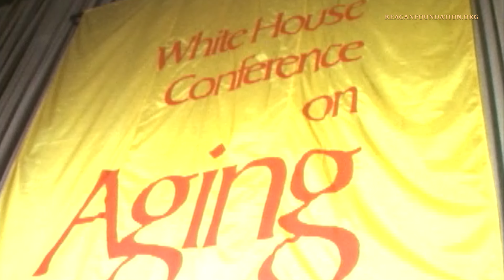Monday Minute Ep. 2 (Season 1) — Golden Age Club Ball of Yarn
Did you ever wonder just how big a ball of yarn could get?  If so, then this week’s Monday Minute in the Archives is for you!